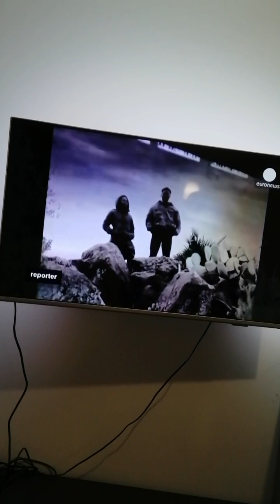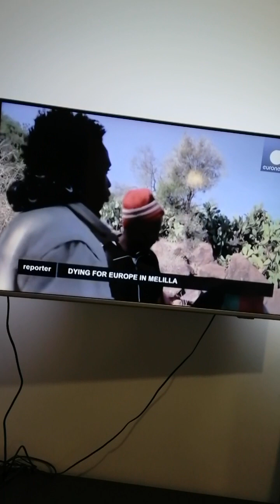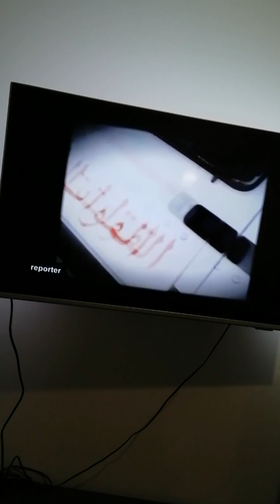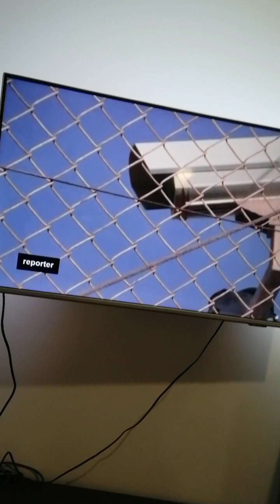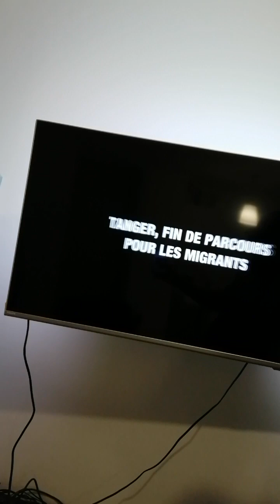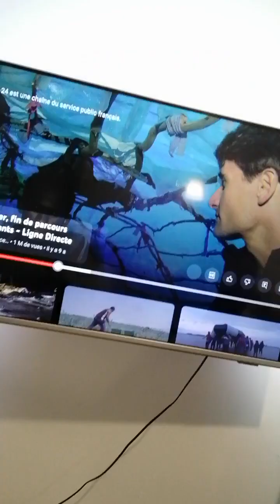sénégal cote ivoire